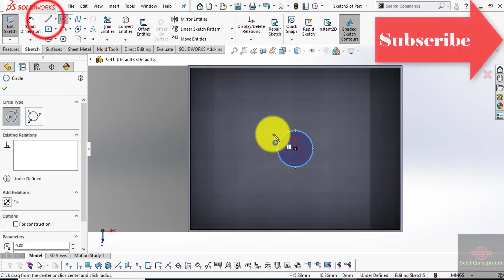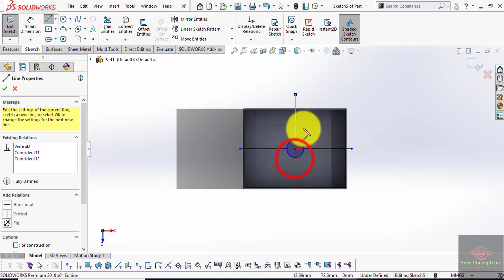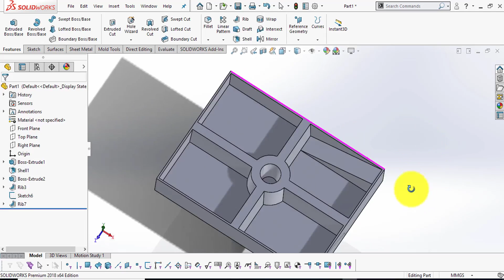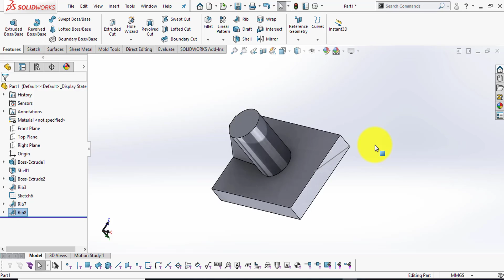Solidworks Tutorials Series Part 29| Rib Feature Command in hindi|For Beginner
In these video we are going to see How to Use Rib Feature  Command in part design  in detail in Hindi.

and if u want to watch the complete tutorial series then click on the link given below:

for revolved boss and revolved cut tutorial click on the link given below :

And if u like these video.